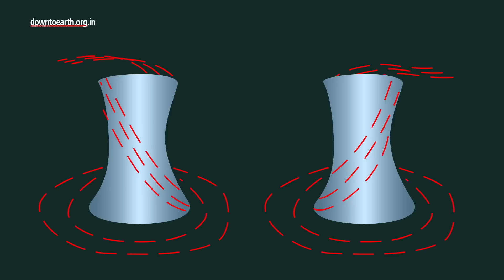Cyclone Biporjoy likely to make landfall in Gujarat ; what is unusual about it?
DESCRIPTION:
Cyclone Biporjoy intensified into an extremely severe cyclonic storm at 5.30 am on June 11, 2023 and continues to remain so. It is likely to make landfall in Gujarat, according to the India Meteorological Department (IMD).
 Till June 14, it is very likely to move northward and then cross Saurashtra, Kutch and adjoining coasts between Mandvi (Gujarat), Jakhau Port(Gujarat) and Karachi (Pakistan) around noon of June 15 as a very severe cyclonic storm. (wind speed 125-135 kilometres per hour (kmph) gusting to 150 kmph according to IMD)
Cyclone Biporjoy is now the strongest cyclone in the Arabian Sea after Tauktae according to both IMD and Joint Typhoon Warning Center (JTWC).
But Biporjoy is unusual because most models could not predict that it would intensify into an extremely severe cyclonic storm. One of the contributors to this unpredictability is the amount of wind shear, i.e., the change of the wind with height. The shear towards the northern Arabian Sea has been weak and favourable for cyclone intensification. Similarly the sea surface temperatures also have been favorable. The shear winds in the south increased as the monsoon strengthened. It is the progression of the monsoon and then the cyclone that is deciding the shear. The second unfavourable condition is dry air in Pakistan and West Asia, which is a poison for tropical cyclones. As the cyclones move further, they will suck dry air from different regions.
Additionally, the upper air divergence helped the cyclone intensify. But now it's weakening, which would be among the factors to weaken the cyclone in the coming days.When divergence occurs in the upper levels of the atmosphere it leads to rising air.
IMD forecasts indicate that cyclone Biporjoy might have a landfall as a severe cyclone but dissipate after landfall (in about six hours) to a deep depression.
“In the satellite era (since 1982) Cyclone Biparjoy is now the 4th longest-lived cyclone (with winds at least 35 knots) during the pre-monsoon season in the Arabian Sea as per JTWC records.”